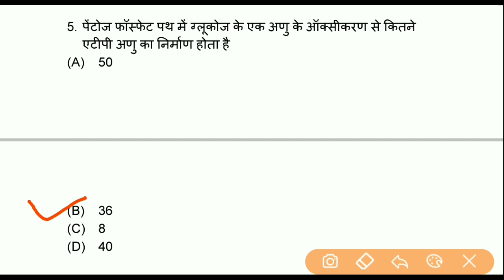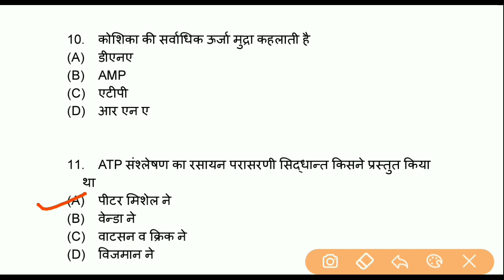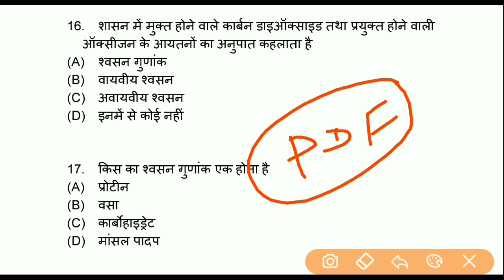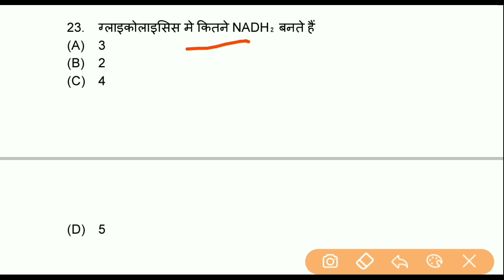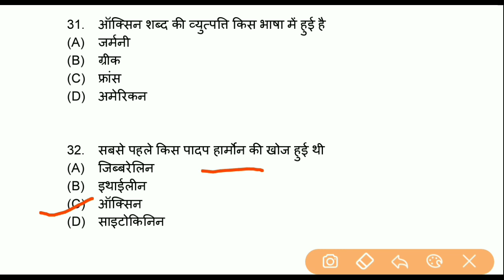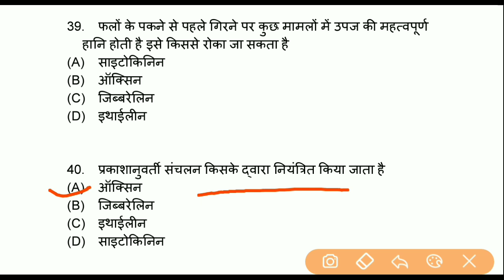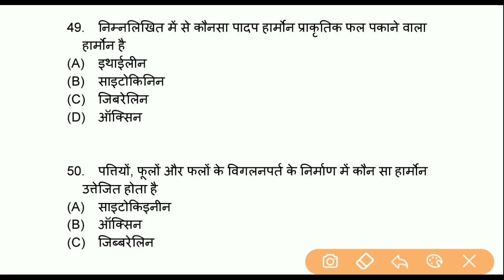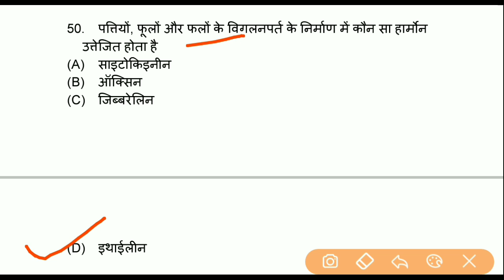JET, ICAR, BHU - 2020 | Biology by Sandeep sir | Biology questions | बायोलॉजी के महत्वपूर्ण प्रश्न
JET, ICAR, BHU - 2020 | Biology by Sandeep sir | प्रत्येक exam मे रिपीट होने वाले Questions | 20 important question
jet biology questions in hindi,
bhu ki biology,
innovationwifistudy biology,
Biology,
biology test Series,
500 Top Questions,

👉  Account Detail

Name : Sandeep
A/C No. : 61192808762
IFSC : SBIN0031522